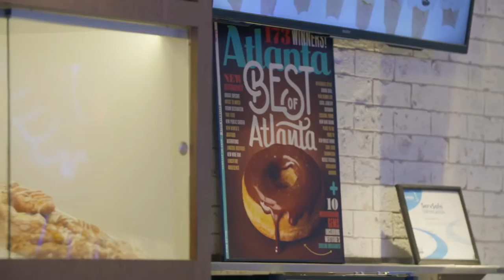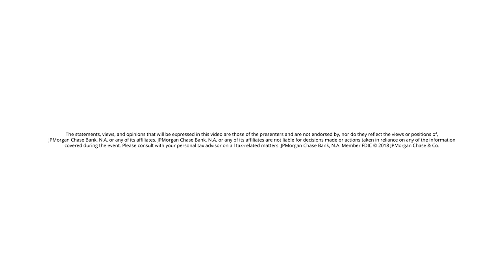Sublime Doughnuts at the Chase for Business Bizmobile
Chase handled post-production.